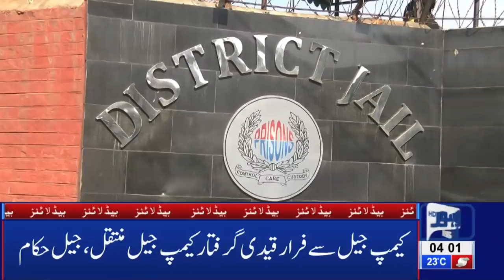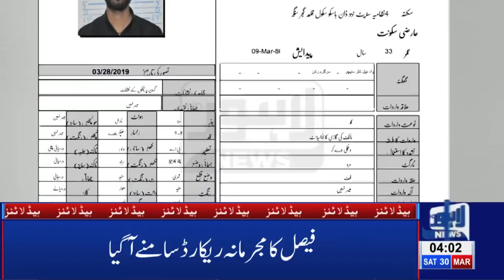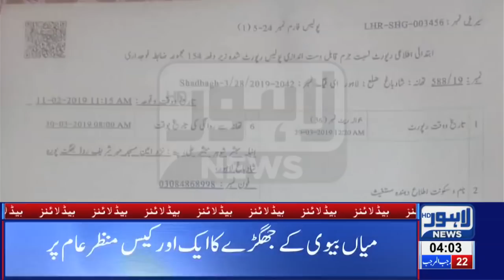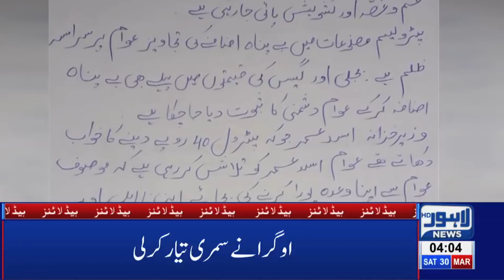04 AM Headlines Lahore News HD – 30th March 2019